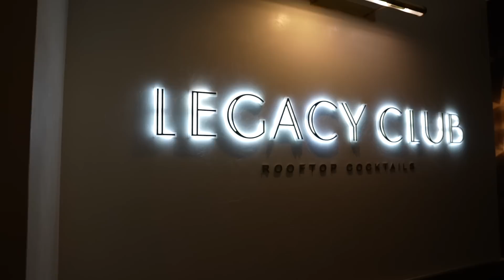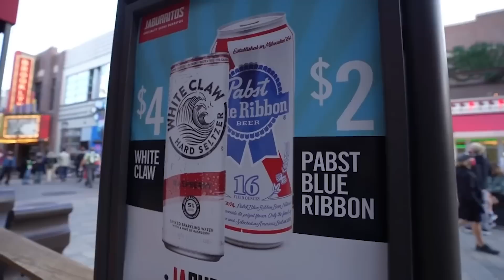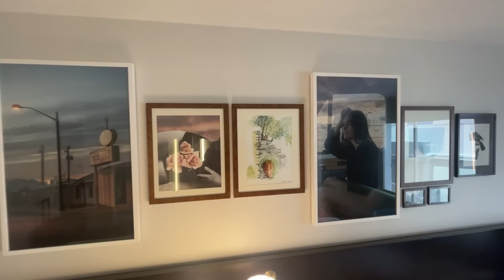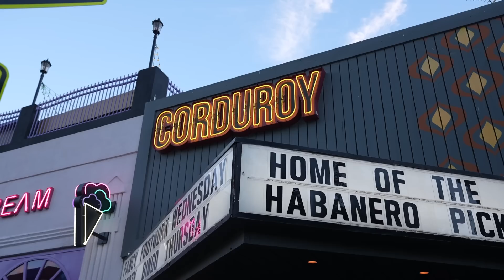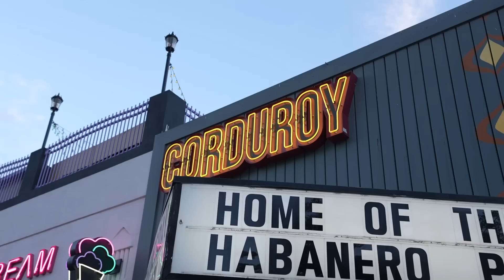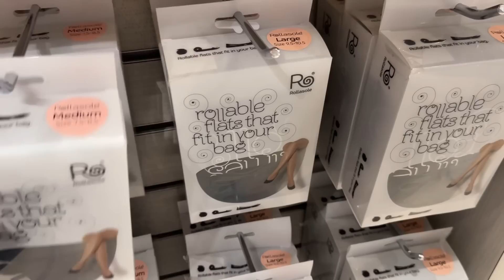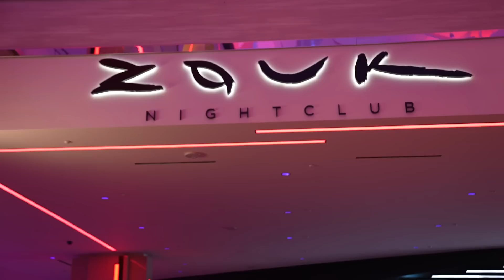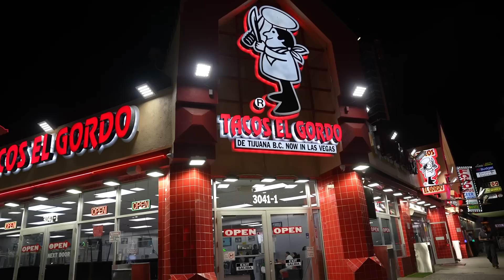How to Turn 21 in Las Vegas... and NOT DIE!!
We're finally 21 and ready to visit Las Vegas!

Whether you're finally 21 or just young in spirit, hhis video will help you during your stay and do it right. We'll give you tips about budgeting, your first drink, clubs, drinking, bar hopping, gambling, and take you to Superfrico, Legacy Club, and Zouk to have an amazing time. Hope you enjoy!

HIT UP THESE GUYS FOR CLUBS
Andrew - Wynn Nightlife Promoter

John Manion - Drai's Group Host

norma.geli